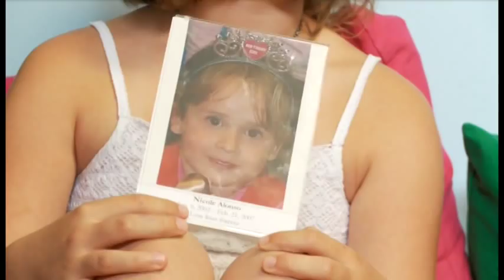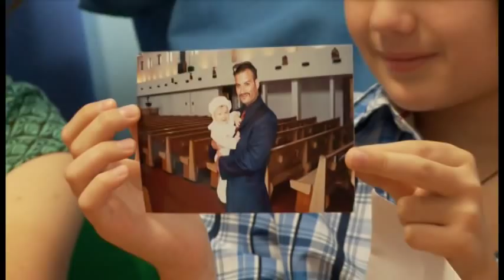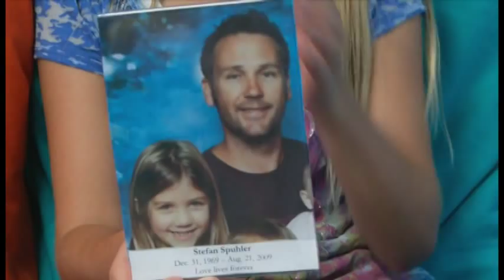The Lighthouse Program for Grieving Children - reinvesting back into life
Grief changes who you are and how you relate to the world.  The Lighthouse Program for Grieving Children provides children, teens and their caregivers  with the support needed,in order to reinvest back into their lives in a healthy way after a parent or sibling has died.